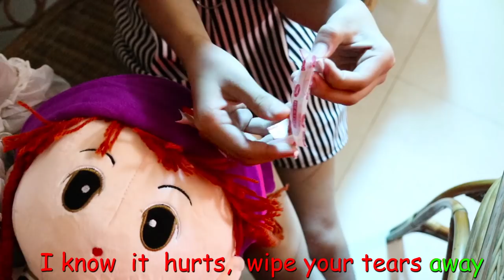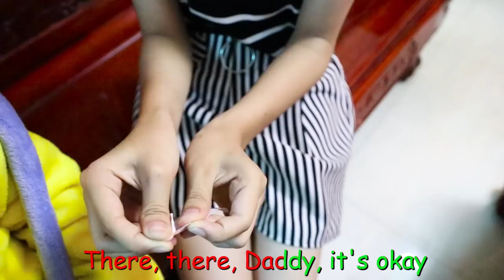THE BOO BOO SONG #02 / Children Songs & Nursery Rhymes by Red Finger Family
Lyrics:
There, there, baby, it’s okay
I know it hurts, wipe your tears away
A bandage and a kiss just right
Will help your boo boo feel alright

Mommy, mommy!
Yes J.J.?
I bumped my knee outside today
Help me mommy, owie ow!
Make my boo boo better now

Mommy, mommy!
Yes YoYo?
I just tripped and stubbed my toe
Uh oh mommy, owie ow!

Mommy, mommy!
Yes TomTom?
I hurt my elbow, something’s wrong
Look, look mommy, owie ow!

Honey, honey!
Yes, my dear?
I hit my thumb while working here
Oh no, honey, owie ow!

There, there, Daddy, it’s okay

© Copyright by Alpha Toys ☞ Do not Reup